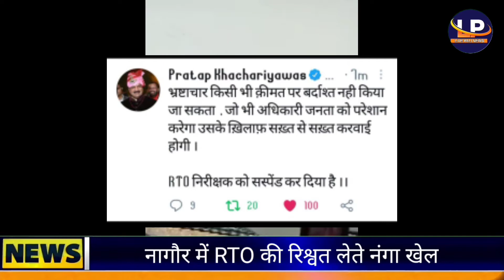नागौर में RTO की रिश्वत लेते नंगा खेल ।। वीडियो बनाने पर आरटीओ इंस्पेक्टर भागा ड्राइवर के पीछे ...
transport news
nagaur rto vs truck driver
rto news
nagaur rto
truck driver
hindi news
transport live
transport news today
rto taking money
rto taking bribe, rto

महत्वपूर्ण लिंक